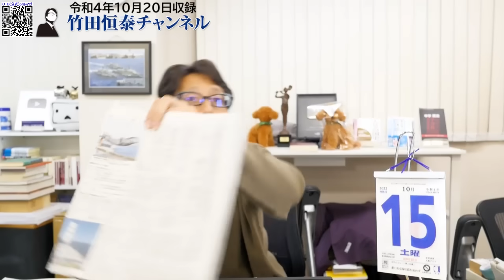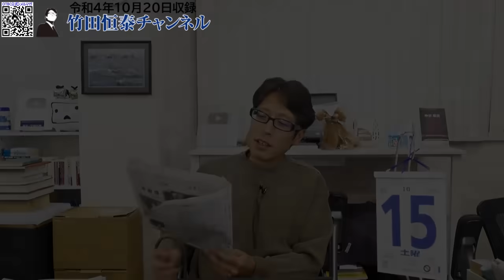「ざまぁごらんあそばせ。」案件きました！⇒国際捕鯨委員会「破産の恐れ」｜竹田恒泰チャンネル2